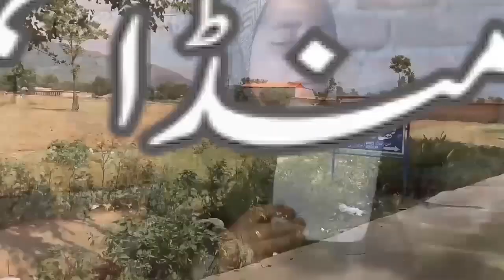Da Yateem Awaz Episode 92, 93 Swat Mata Kala Kot Dir Samar Bagh